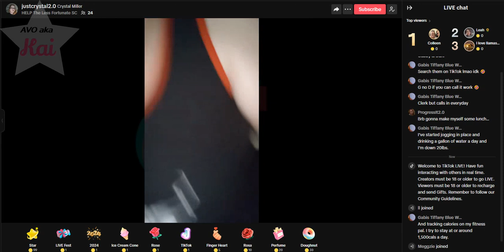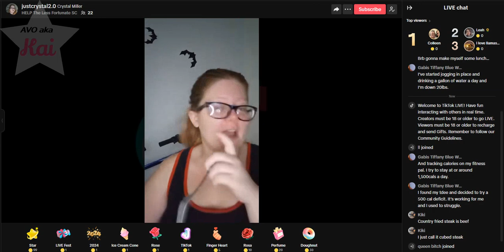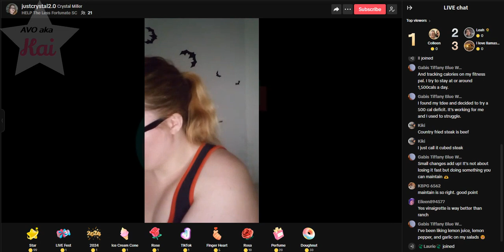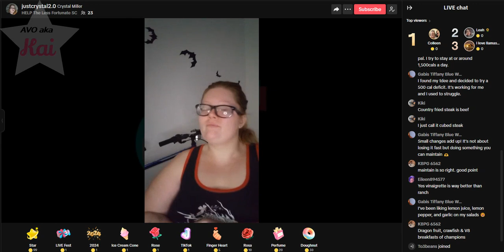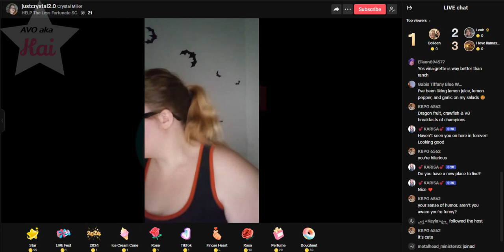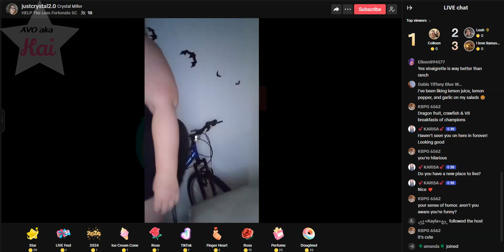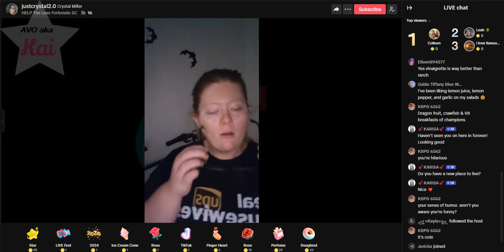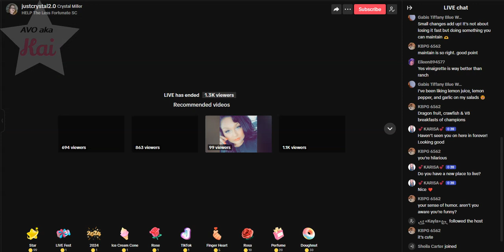Crystal Brunner 01-09-24_10.58AM